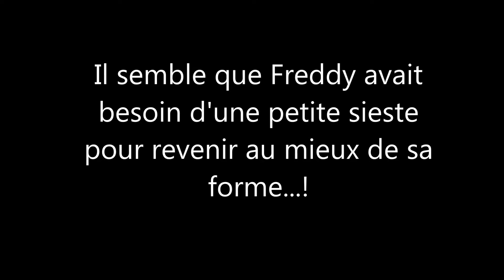Soldats Inconnus : Mémoires de la Grande Guerre - Episode 6 : Freddy aime jouer avec le feu !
L'action s'accélère au fur et à mesure que nous nous rapprochons du baron Von Dorf !
Freddy va-t-il enfin pouvoir goûter à sa revanche aux raisons qui restent mystérieuses ?!

Ce jeu est disponible sur PS3 / Xbox 360 et One et sur steam

"Soldats Inconnus : Mémoires de la Grande Guerre" est une marque déposée d'Ubisoft Entertainment.